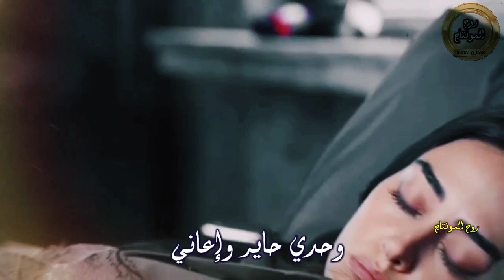هيثم يوسف - حبايب#ملاحظه_جميع_الحقوق_محفوظه_لقنواتها_الاصليه